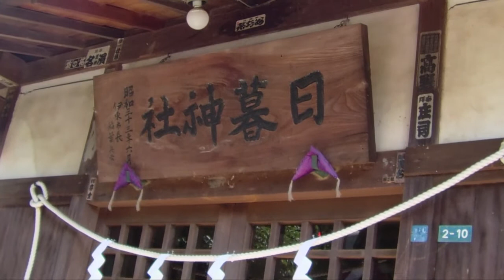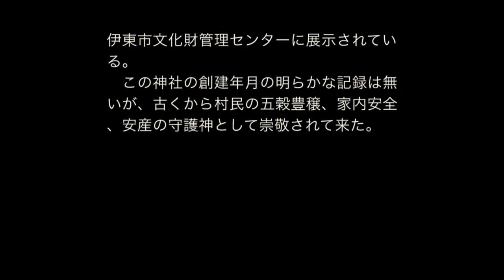日暮神社【ひぐらしじんじゃ】静岡県伊東市 日暮八幡神社 八幡神社 源頼朝 八重姫 五穀豊穣 家内安全 安産 Higurashi shrine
日暮神社【ひぐらしじんじゃ】
Higurashi shrine

伊豆のパワースポット

音無神社さんへ行った関係で立ち寄りました。
その関係でドライブ・駐車場などは
割愛させて頂いております。
音無神社さんからは松川の通学橋を通り
消防署の所を曲がればすぐです。
通学橋とは近くに西小学校があるため
付けられたちょっと変わった名前ですよね。

日暮の森は若き日の流人源頼朝が、
伊東祐親の娘八重姫との逢う瀬を楽しみに、
日暮らし過ごしたというロマンスの
伝承を秘めている場所で、
明治中期の絵図では、田んぼの中に
大きくこんもりと繁った日暮の森が
川のふちまで続いている。

この周辺の発掘調査により、
弥生時代から古墳時代にかけての
集落跡が発見され、日暮遺跡と
名づけられて、出土品の一部は
伊東市文化財管理センターに
展示されている。

この神社の創建年月の明らかな
記録は無いが、古くから村民の
五穀豊穣、家内安全、安産の守護神
として崇敬されて来た。

◆氏神様とは
現在では、氏神様とは「自分が住む土地を守る神様」として捉えられていますが、それには変遷がありました。
古代の氏神様は「氏の祖先神が氏神様」という捉え方をしていました。
それが中世・武家社会になると氏から家の単位に信仰が変化していき「一族の守り神」であり、「一族を結びつける神」になり、「祖先神」とは無関係な日常的に崇敬するような神様のことを「氏神様」というようになりました。
そして近世・現在では最初に言ったように「自分が住む土地を守る神様」という捉え方に変化してきました。
尚、「氏神」という言葉が、最初に使われたのが、萬葉和歌集で大伴坂上郎女（おおとものさかのうえのいらつめ）が詠んだ歌（天平５年冬11月(733年)）に大伴氏の「供祭大伴氏神之時」だとされています。
“ひさかたの　天の原より　生れ来たる　神の命　奥山の　賢木の枝に　白香つけ　木綿とり付けて　斎瓮を　齊ひほりすゑ竹玉を　繁に貫き垂り　鹿猪じもの　膝折り伏せて　手弱女の　おすひ取り懸け　かくだにも　われは祈ひなむ　君に逢はじかも”　（879）
※萬葉和歌集‥奈良時代の終わりに成立したとされる日本に現存する最古の和歌集

東名厚木ＩＣより約90分
尚、駐車場は隣の公園利用者用と
思われる４〜５台スペースがありました。
参拝だけなら駐車しても大丈夫だとは
思いますが、自己責任でお願い致します。

JR伊東駅下車徒歩約18分

静岡県伊東市湯川3−12−1

【BGM】
甘茶の音楽工房

幸多からんことをお祈り致します